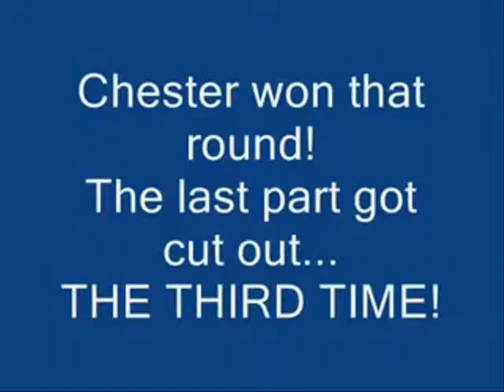Guinea pig Race All-in-one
This guinea pig racing video is all of em together! There is a new one named Guinea pig racing 5.